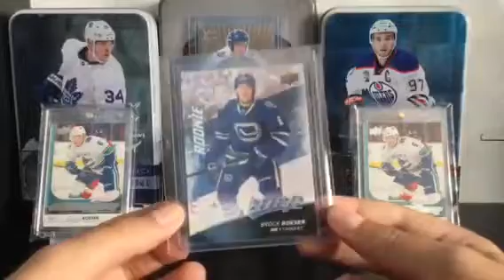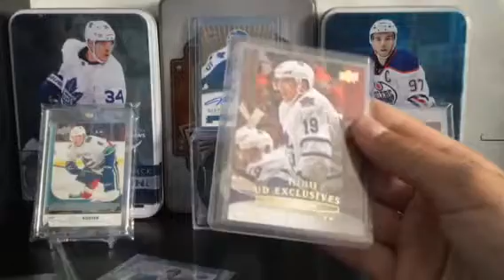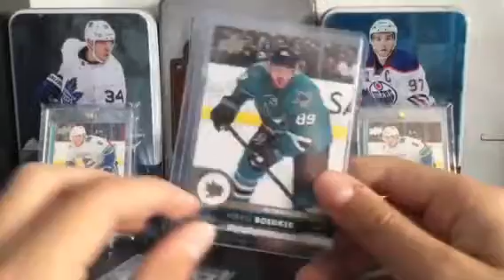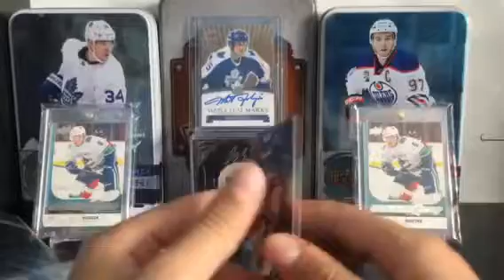2 Package Mail Day